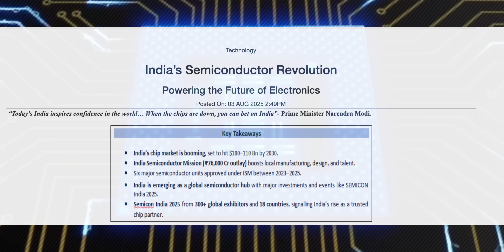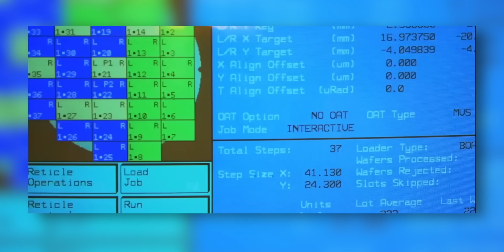India Just Made Its First Chip – The ₹76,000 Cr Revolution Begins NOW!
India has produced its first semiconductor chip, kicking off the ₹76,000 crore India Semiconductor Mission to shift from chip design to full-scale manufacturing. Key projects like the Tata–PSMC fab in Gujarat and Micron’s ATMP facility aim to build a complete 28–110nm chip ecosystem by 2030, backed by up to 50% government funding. While challenges like infrastructure needs, material imports, and talent gaps remain, large-scale training and public–private partnerships position India to become a self-reliant, globally significant semiconductor hub.

Monopoly of South Korea, China & Taiwan in chips 00:00
India’s struggle in chip manufacturing 00:27
India’s plan for 28–90 nm chips by 2025 00:48
India’s semiconductor entry & global impact 01:14
Importance of legacy chips 01:48
2020 pandemic chip shortage 02:50
India’s target for 2–3 nm chips by 2030 03:26
Investments in India’s chip industry 03:53
India’s talent pool in chip design 05:05
India’s late entry in chip race 05:55
India’s ability to scale chip production 06:32
Future of India’s chip industry vs TSMC 07:23
Hope for India’s own processors 07:51